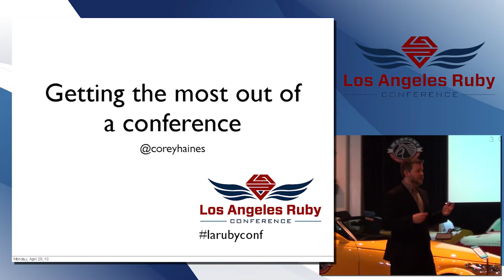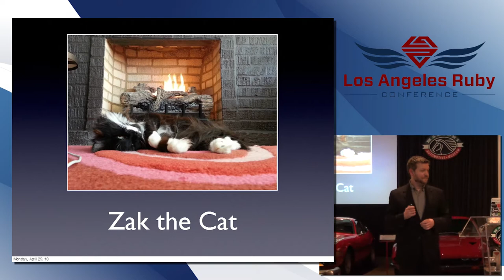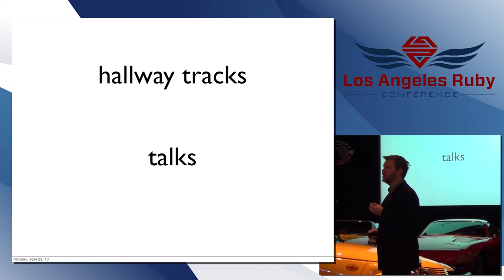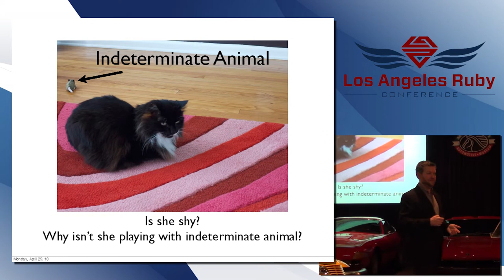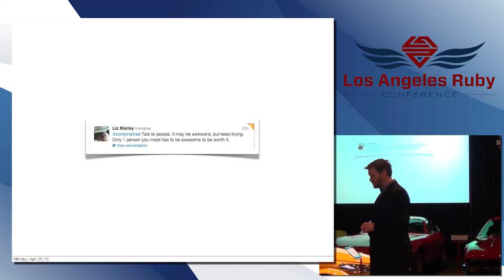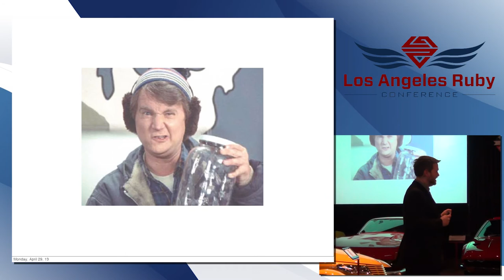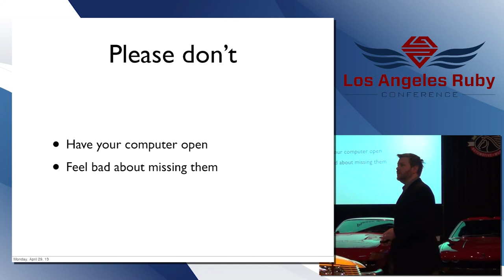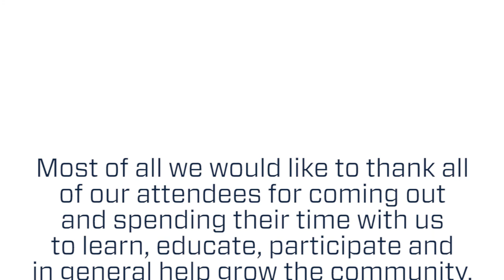LA Ruby Conference 2013 How to make the most of a conference by Corey Haines